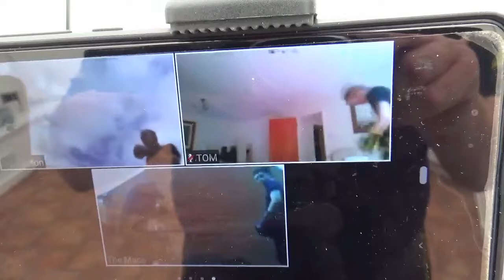Saturday 20th June 2020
A really high energy class with my friend B.O.B. invited along on the receiving end of a good kicking.